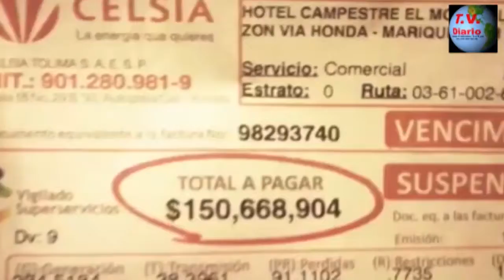UN LLAMADO DE LOS MEDIOS - POR ELEVADOS COBROS EN LA FACTURAS DE LA EMPRESA DE ENERGIA CELSIA